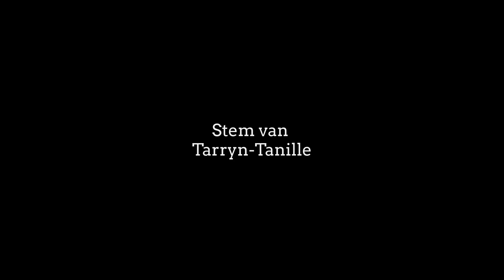dK | PU | Kinderbediening | Die Rooi See | Dr Tarryn-Tanille Prinsloo